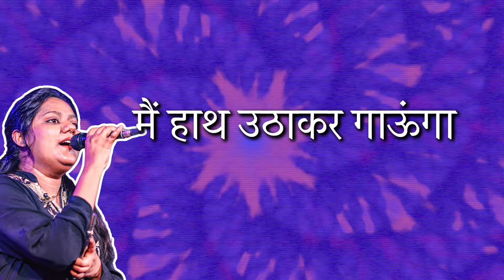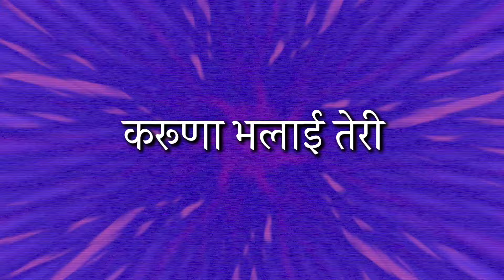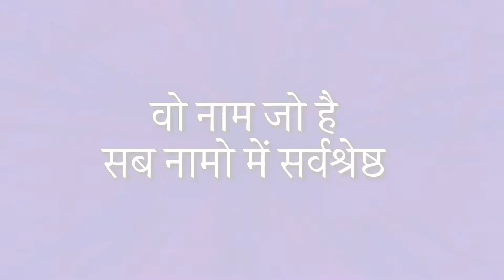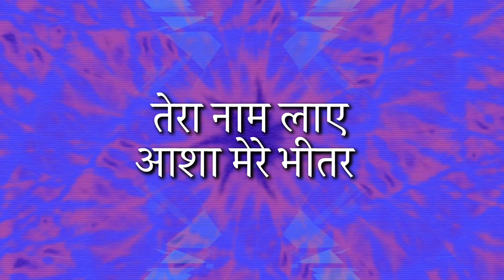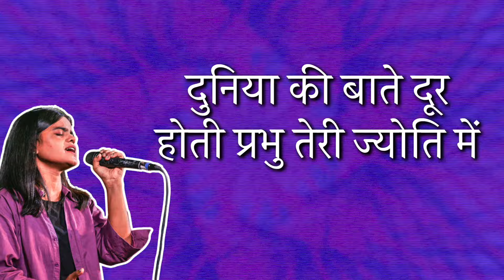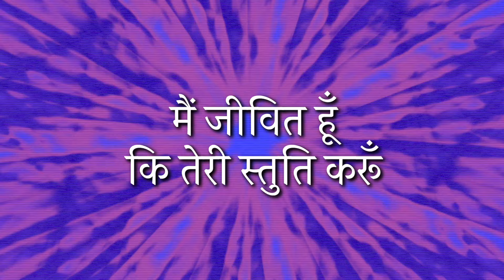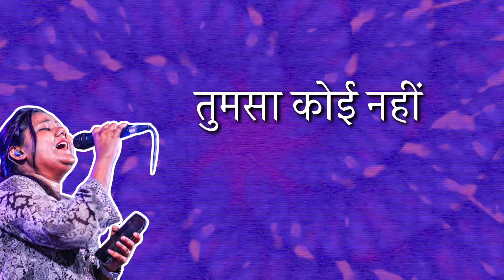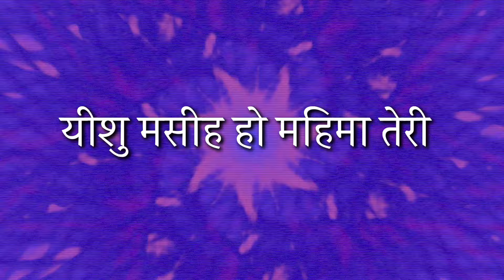Mahan Stuti | महान स्तुति| Live Worship Set | NewJeevan Worship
न्यू जीवन चैनल से जुड़ने के लिए आपका धन्यवाद!
आराधना आत्मिक युद्ध का एक सामर्थी हथियार हैं, जो हमारे जीवन को स्पर्शित करती है।

आराधना हमारे जीवन का वो भाग है, जहां हम प्रभु के चरणों में खुद को समर्पित कर देते हैं। आराधना स्वर्ग के दरवाजों को खोल देती है, जिसमें हम सम्पूर्ण आजादी और आनंद को लोगों के जीवन से बहता हुआ देखते हैं। हमारा विश्वास है की इस आराधना सेट के द्वारा, आप उस आलौकिक आनंद का अनुभव करेंगे।

न्यूजीवन का आराधना सेट हर सोमवार सुबह 9 बजें आएगा! 🙌🏾🙏🏻

📍 Come partner with our vision to empower people to be champions in the area where God has called them.
Account Name- New Life Foundation
IFSC- FDRL0001911